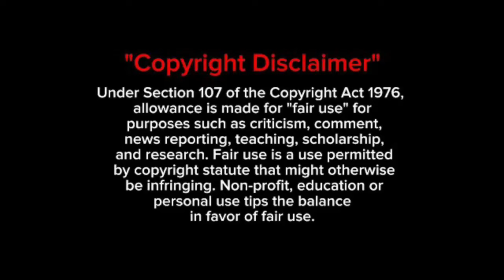Mihlali Ndamase Shows off new hairstyle in a cute Video like she did not take her ex Leeroy back 🥲